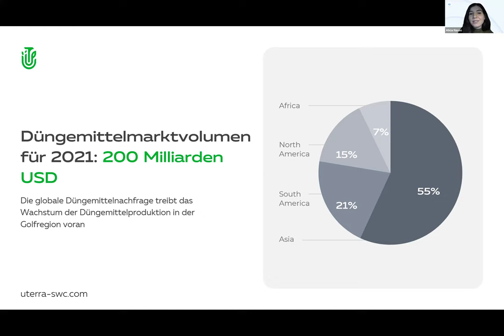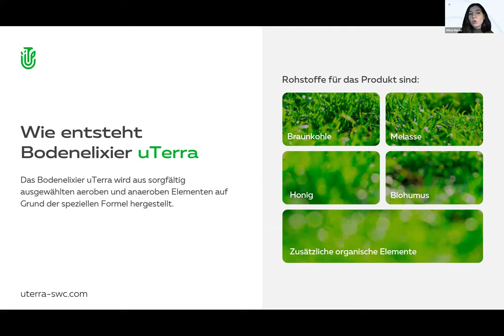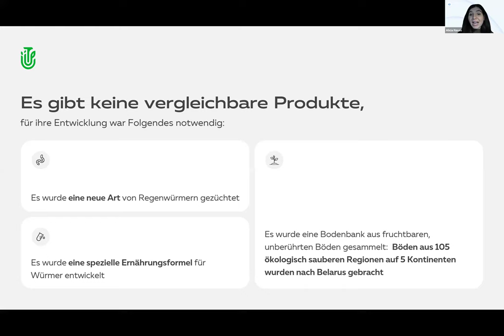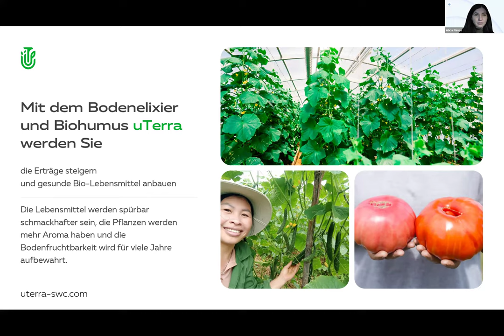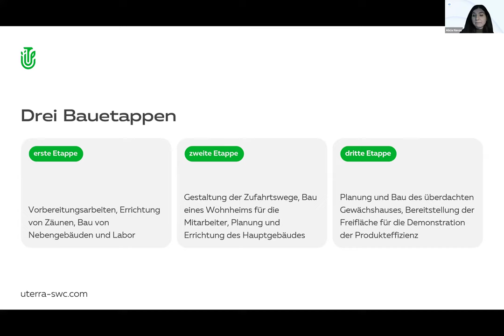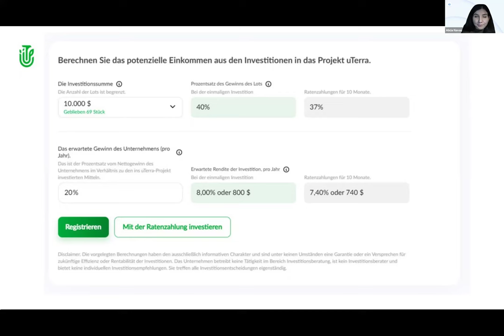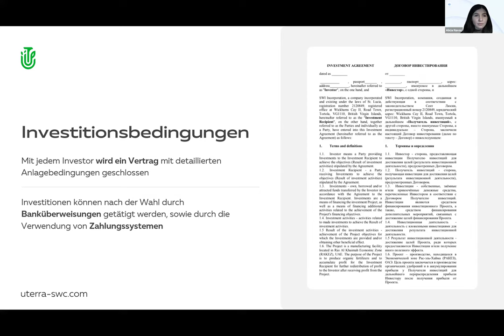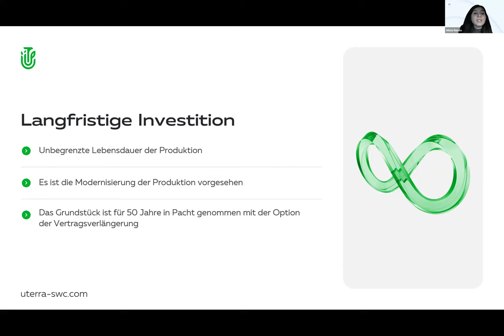29.02.2024, 7:30 PM Germany Alicia Navas, „uTerra”